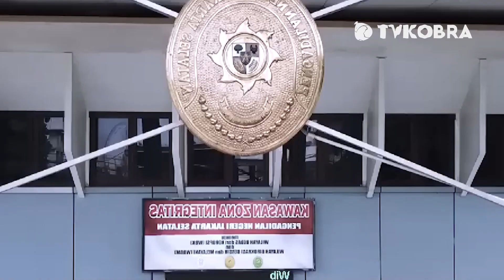GUGAT CERAI SUAMI! SANDY AULIA TAK MINTA HARTA GONO GINI DARI DAVID HERBOWO